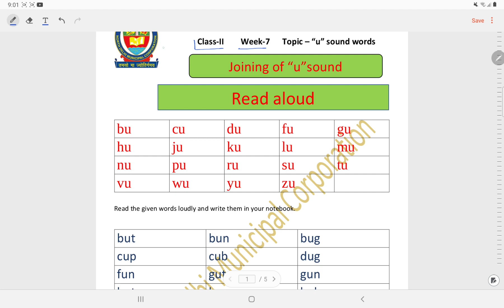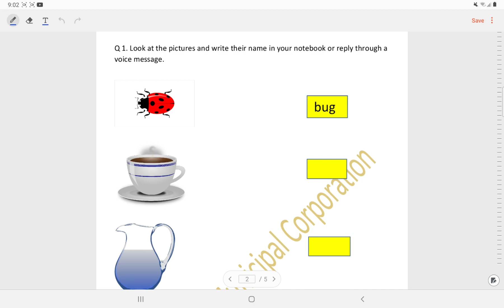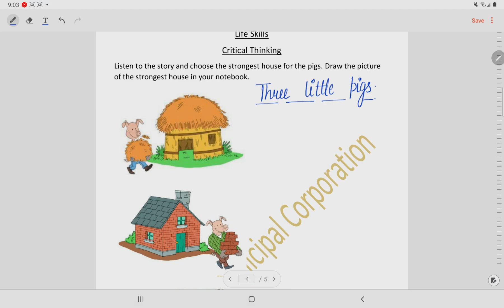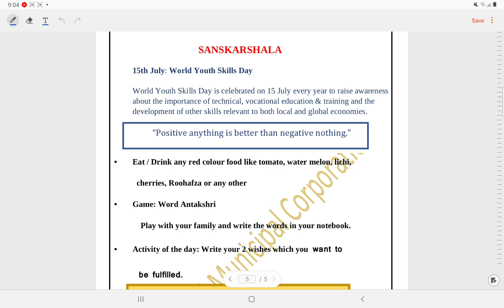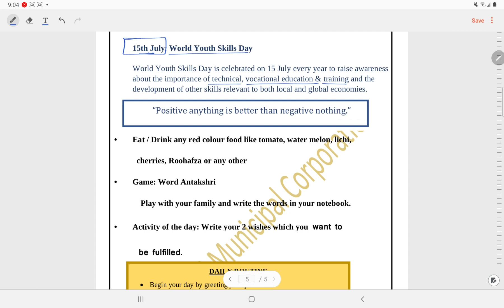Class 2 English Worksheet solution week 7(15/7/21)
MCDWORKSHEET SOLUTION
SESSION 2021- 22
SUBJECT : English